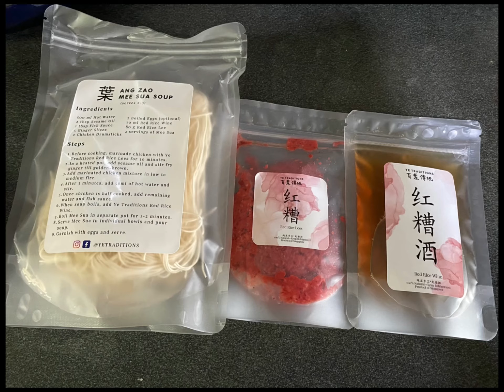《厨房生活》1 快速简易版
材料
1. 面线
2. 红糟
3. 红糟酒
4. 鸡肉
5. 姜丝
6. 鱼酱
7. 清水
8. 鸡蛋(随意)